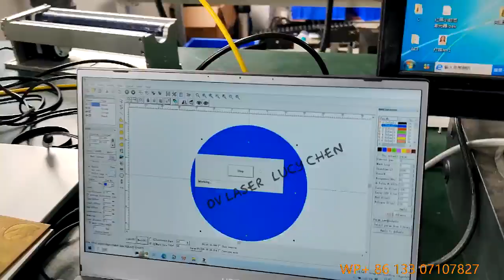Laser metal deep engraving machine fiber laser for metal brass steel sheet deep engraving cutting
Lucy Chen                 OV LASER
Mobile/ WhatsApp / WeChat:  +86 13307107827